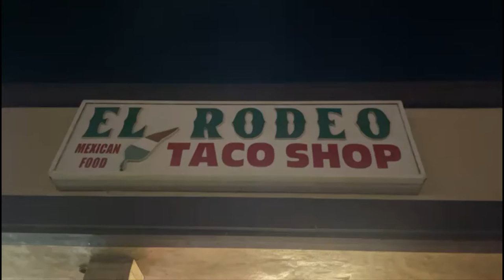Burrito Boys Club | Season 5 Episode 1 | El Rodeo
In this episode of the Burrito Boys Club we travel to El Rodeo to get some decent burritos.